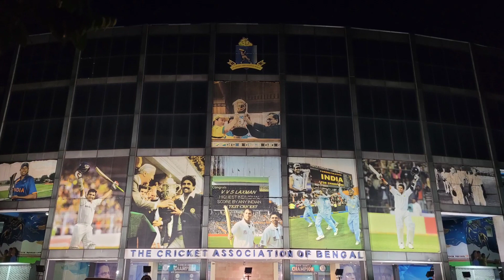প্রথমবার মোহনবাগানের মাঠে 🥰🥰। প্রথম vlog এ ভাই এর সাথে।🥰🥰